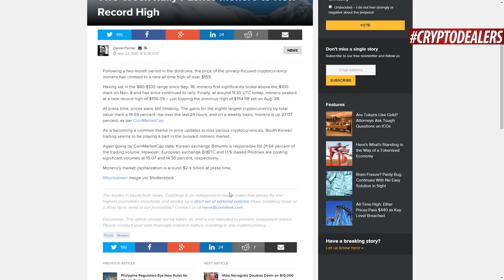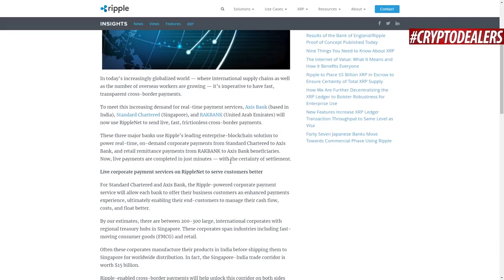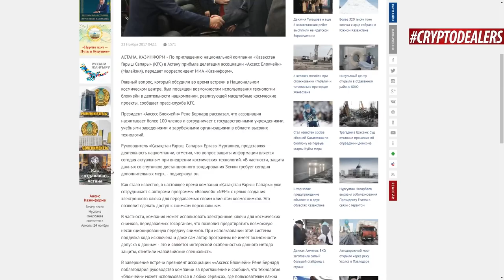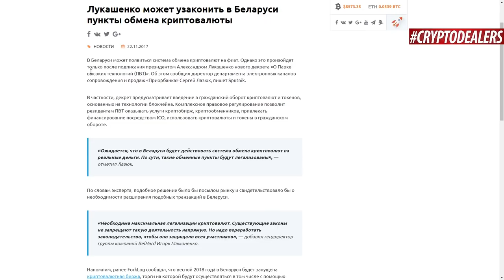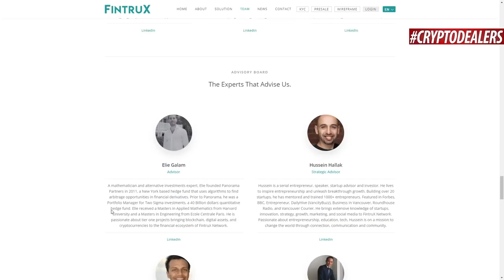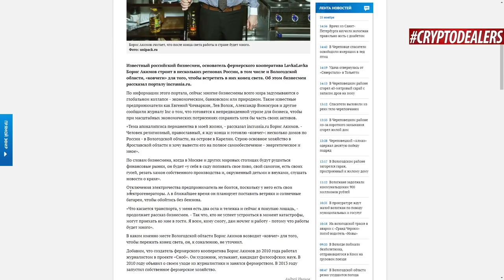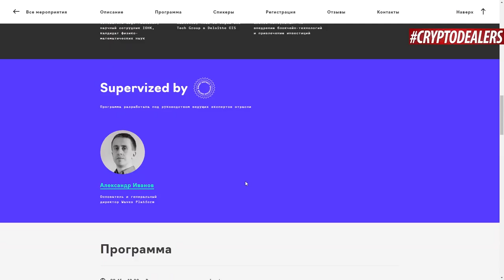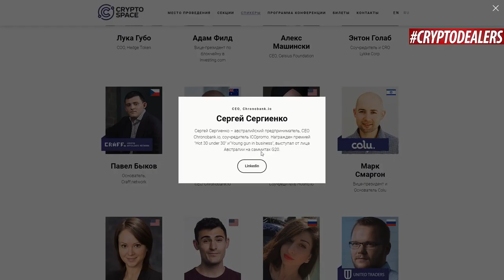Платформа NEM в Казахстане. Биткоин, Monero и Ethereum новый максимум.Cryptodealers NEWS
Криптовалюта Monero установила новый исторический Максимум пробив отметку в 155 долларов.

Национальный банк Рас-Аль-Хайма (RAK Bank), занимающийся обслуживанием частных и юридических лиц в ОАЭ, заключил соглашение с блокчейн-стартапом Ripple

Платформа нем подписала меморандум о сотрудничестве с национальным космическим центром Казахстана

Финансовая компания CyberTrust, позволяющая легимитизировать криптоактивы, в ходе закрытого раунда привлекла более 11 миллионов долларов, превысив поставленную цель сборов в 7,5 миллионов. Всего к началу pre-ICO команда планирует собрать 18 миллионов долларов.

В россии легализован первый токен, им стал токен BIOcoin проекта LavkaLavka

 Бизнесмен Борис Акимов строит на Вологодчине «ковчег», чтобы укрыться от Апокалипсиса

5 декабря в Москве состоится уникальный ивент под названием “Блокчейн Бизнес, интенсив для директора”

Анонимная команда стартаперов, запустила ICO проект цель которого отправить Виталика Бутерина в тренажерный зал.